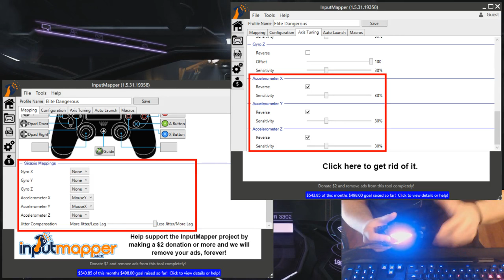Elite Dangerous | PS4 Dualshock 4 headlook with InputMapper ► Demo / Gameplay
InputMapper setup 1:13
Combat gameplay 5:24
I've just received my Dualshock 4 controller and I'm motion controlling all the things. Check out this nifty demo of how the DS4's motion controls work with headlook in Elite Dangerous.

Elite Dangerous is the definitive massively multiplayer space epic, bringing gaming’s original open world adventure to the modern generation with a connected galaxy, evolving narrative and the entirety of the Milky Way re-created at its full galactic proportions.